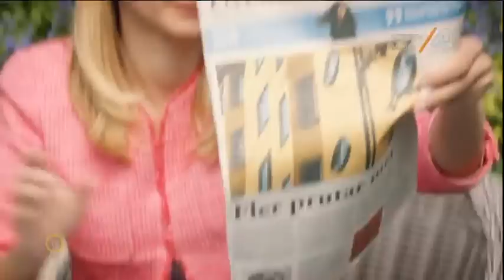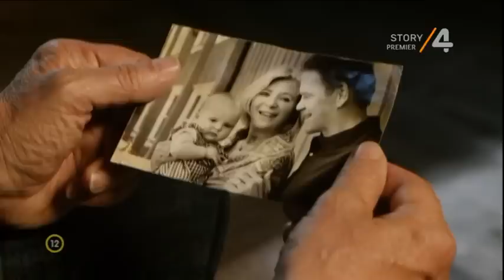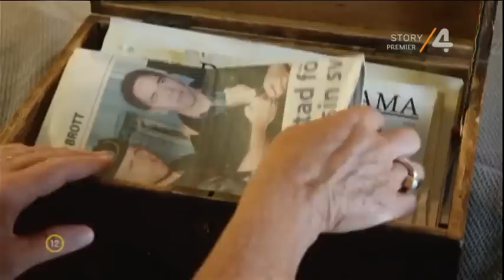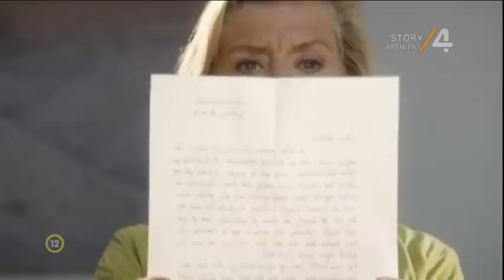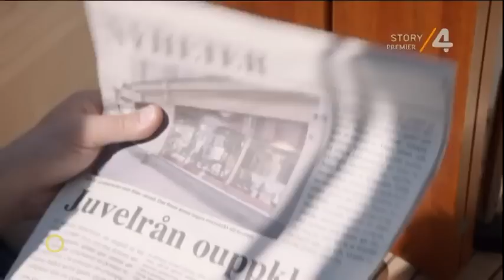Inga Lindstrom - Rejtély a Gripsholm kastélyban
A festői Sörmlandban Helena egy balettiskolát vezet a Gripsholm-kastélyban. Lánya, Leonie konyhafőnök a Gunnar Hansen vezette Kastélyszálló éttermében. Helena Gunnarral akar összeköltözni. Váratlanul megjelenik Anders, Helena volt férje, aki most jött ki a börtönből. A család veszélybe kerül.